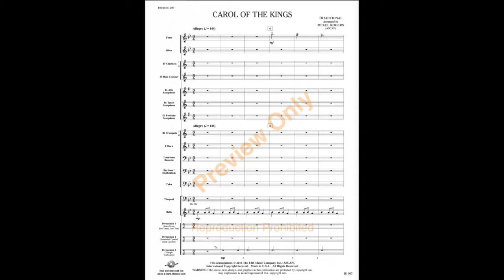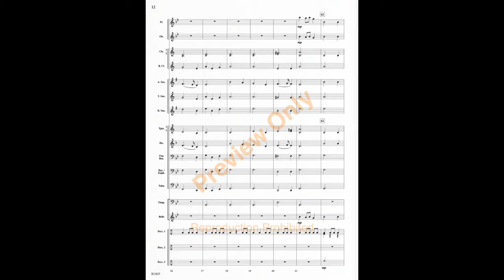Carol of the Kings - Mekel Rogers